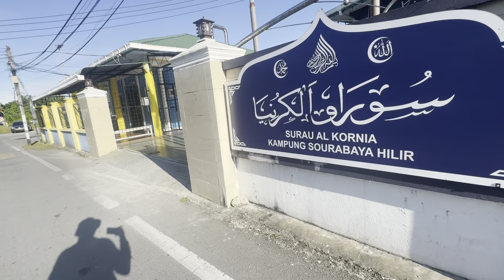Suasana perkampungan di Sarawak Malaysia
Blusukan di kampung warga melayu Sarawak Malaysia